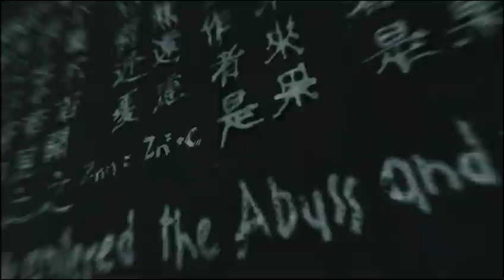Assassin's Creed - Türkçe Altyazılı Çeviri Çalışması - Bölüm 6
2d. Abstergo - Day 2 Evening.